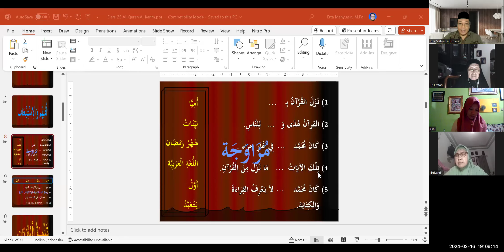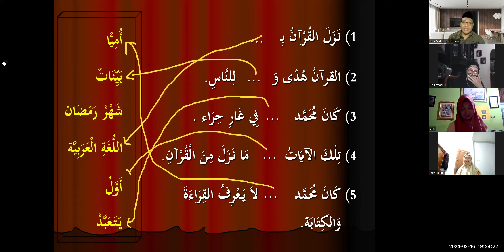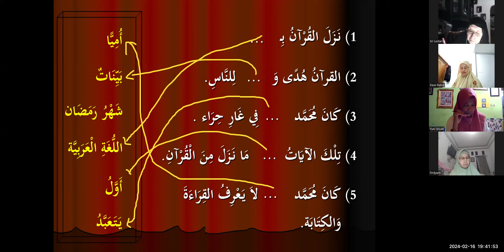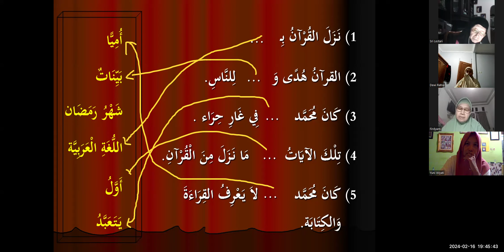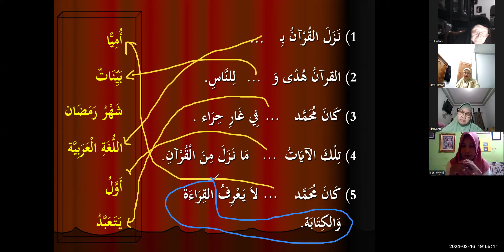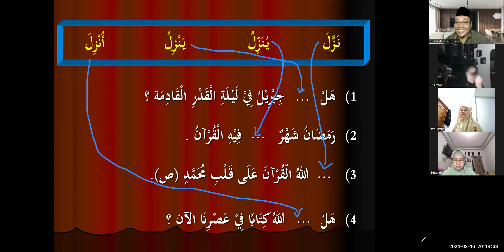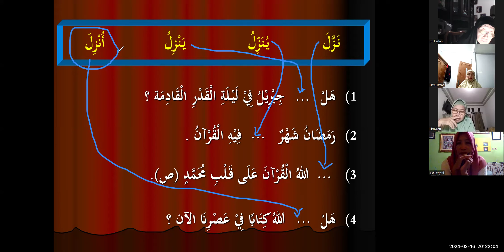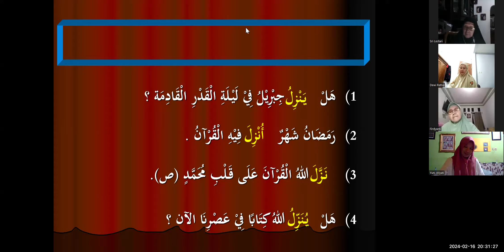Bahasa Arab Qur'ani 3 II Dars 25 Al Qur'an al Karim II Alfahm Alif Ba @ Husnul Khatimah